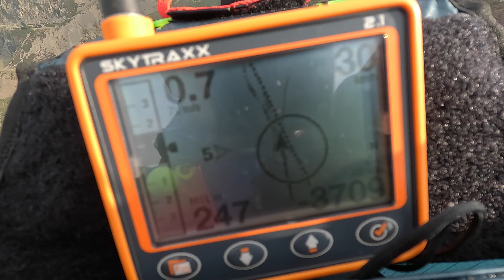Fly Boy - Episode 63 - Paragliding in North Wales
Join me on this fantastic coastal flight in North Wales!

This is the first time I flew with my new harness, the BogdanFly 'Pizza Race' purchased from Ali Andrews (Crickhowell Paragliding).